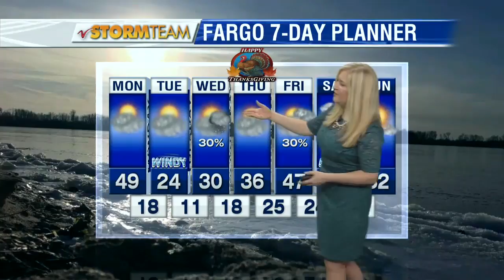Weather Morning Forecast November 20